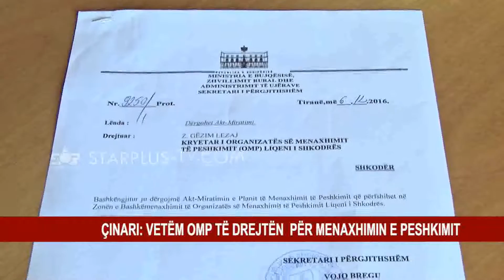PRILL-MAJ, NDALOHET GJUETIA E PESHKIMIT